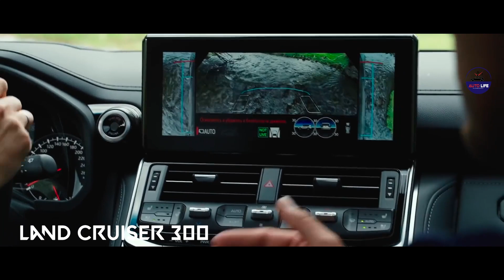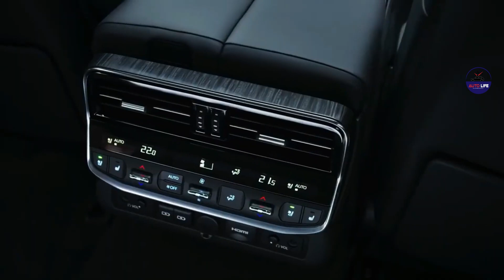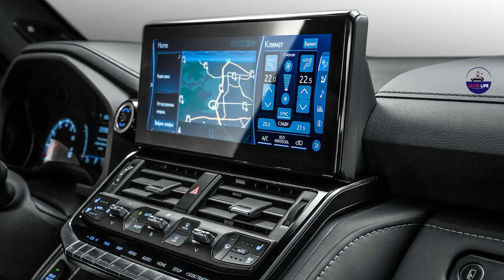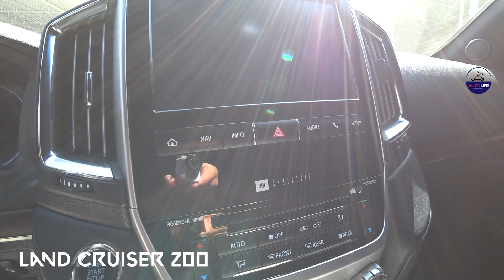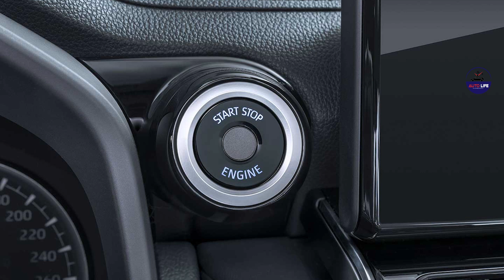Первый Ленд Крузер 300 (2022) / Toyota Land Cruiser LC300 2022 - Interior